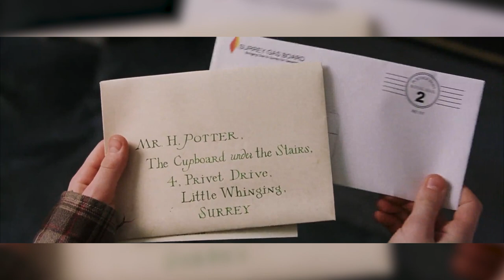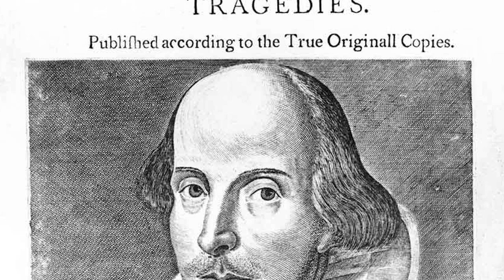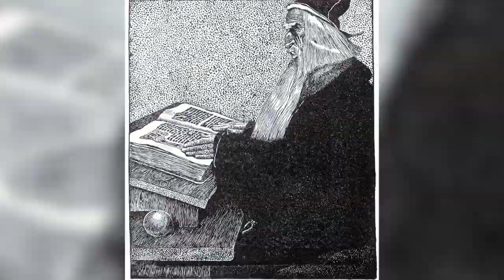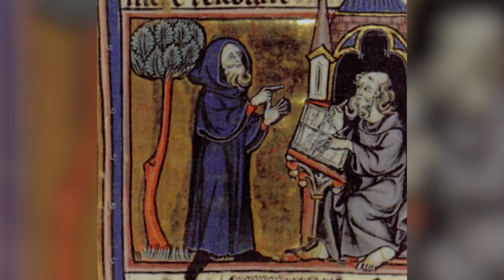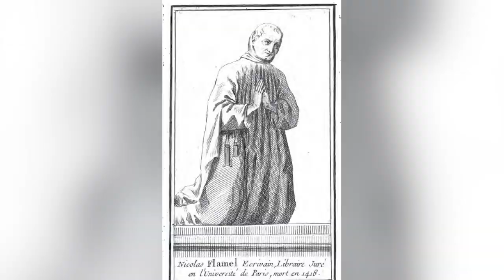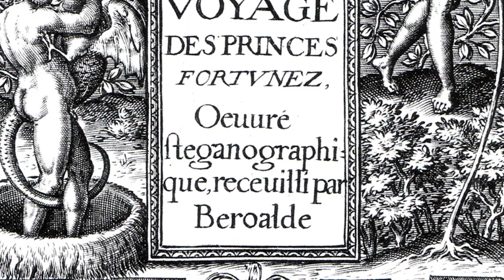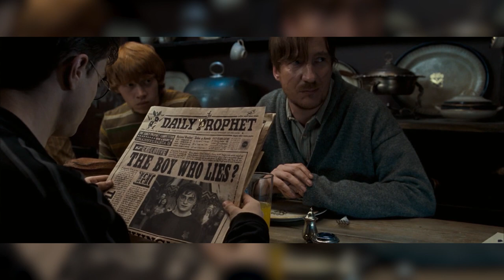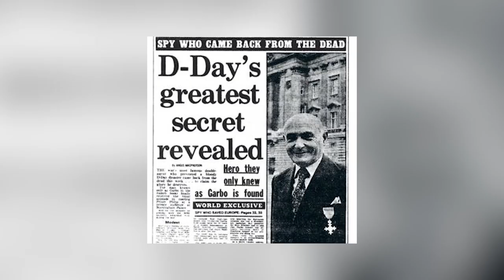Les inspirations d'Harry Potter - Motion VS History #8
Et si J.K. Rowling s'était inspirée de l'Histoire et de la Mythologie pour construire son univers ? A travers cet épisode, nous reviendrons sur les parallèles à tisser avec le roi Arthur, la mythologie grecque ou encore les diverses inspirations littéraires. Nous plongerons également au cœur de la 2nd guerre mondiale et vous découvrirez une nouvelle grille de lecture de votre saga préférée !
L'édition complète de Harry Potter en Bluray

➤ Template After Effect du générique disponible gratuitement par (Merci à Michael Wittwer !)
➤ Modélisation 3D du générique : Rémi Baudvin

Merci à Laurent pour son aide précieuse et sa connaissance encyclopédique d'Harry Potter.

➤➤➤ Sources en fin de description

🔸Découvrez ma boutique en ligne🔸
🔸Rejoignez-moi sur les réseaux !🔸
➤➤➤ Pour en savoir plus :
- Article général sur les différentes inspirations de J.K. Rowling
- Le Roi Arthur, un mythe contemporain, William Blanc, 2016, Editions Libertalia
- Une interview de William Blanc pour mieux cerner son travail sur la légende Arthurienne
- Interview de JK Rowling dans laquelle elle revient sur le parrallèle entre le nazisme et Harry Potter
- Un très bel article sur Nicolas Flamel (qui vous apprendra que la construction du mythe est un poil plus compliqué que ce que je raconte)
- Un extrait de l’émission “les français parlent aux français”, diffusée sur Radio Londres pendant la seconde guerre mondiale
- Article sur les inspirations du nazisme et de la seconde guerre mondiale
- Article sur Juan Pujol Garcia, agent double pendant la seconde guerre mondiale (et la petite histoire très rigolote avec sa femme en prime) :
- Historia N°840 de décembre 2016, dossier sur le bestiaire médiéval d’Harry Potter.
- Retrouvez l'intégrale d'Harry Potter